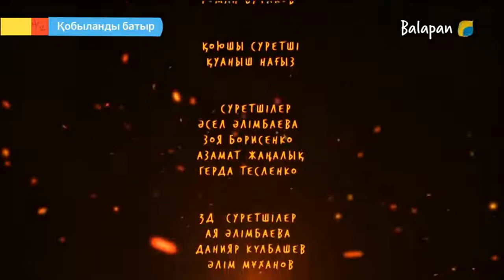Қазақша мультфильм. Қобыланды 4 бөлім